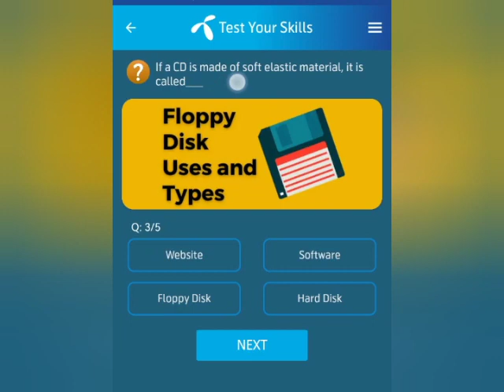Cage motor is not suitable for use as a DC machine